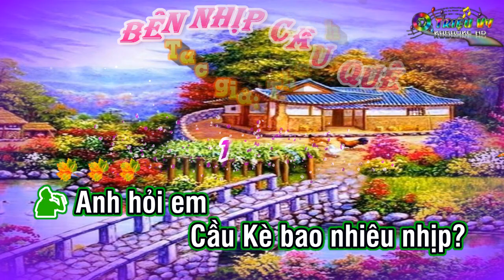KARAOKE VC BÊN NHỊP CẦU QUÊ THIẾU ĐÀO SONG CA VỚI QUỐC TÀI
TÁC GIẢ: THANH VŨ